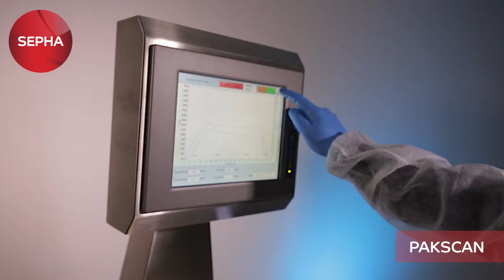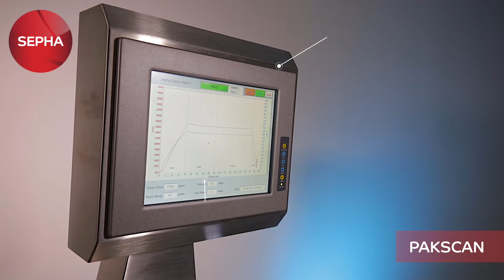Cómo realizar pruebas en bolsitas, sobres y otros envases flexibles - Sepha PakScan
Pruebas de estanqueidad no destructivas para bolsas, sobres, dispositivos médicos pequeños y otros envases flexibles que contienen polvo seco o un componente sólido. Haga clic aquí para obtener más información

Con la tecnología de fuerza de disminución de vacío, Sepha PakScan ofrece una solución de detección de fugas limpia y seca para fabricantes y empresas de envasado modernos que envasan productos secos en bolsas, sobres y otros envases flexibles no porosos.

El sistema puede detectar fugas de tan solo 10μm en hasta cuatro envases a la vez y ofrecer un resultado de aptitud objetivo. Los datos pueden guardarse y exportarse para ser utilizados en auditorías.